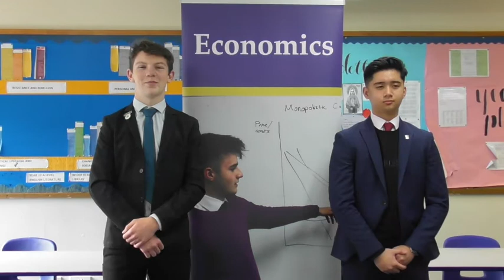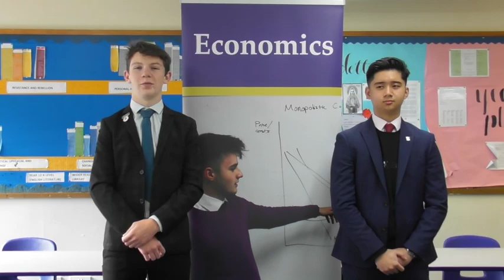The Saint John Henry Newman School Economics Sixth Form Open Event